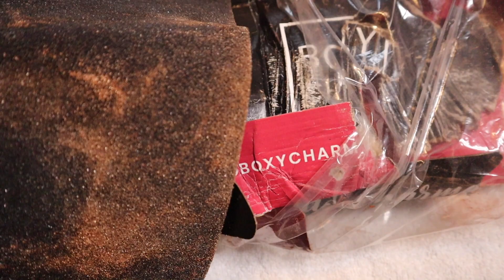MY BOXY CHARM WAS DELIVERED HOW? WHAT? EXCUSE ME?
My BOXYCHARM WAS DELIVERED completely DESTROYED!!! and it looked like it was going to be SOOO GOOD 😢😭😭😭😭
As you will see none of the items were usable which is so sad 😔 I look forward to this delivery so much every month.

To be completely clear I am not making this video to bad mouth any company, I still love and support BOXYCHARM. ❤️